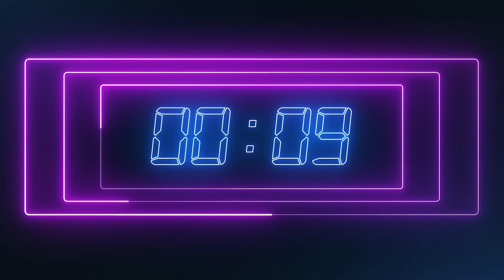Purpose without Religion? Dying Out Loud w/ Dave Warnock + Matt Dillahunty 09.26.23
ADDRESS
The Line
110 N Interstate 35
Suite 315-1027
United States

Sundays: The Sunday Show
Monday: Skeptalk
Tuesday: Dying Out Loud
Wednesday: The Hang Up
Thursday: The Trans Atlantic Call In Show (TACIS)